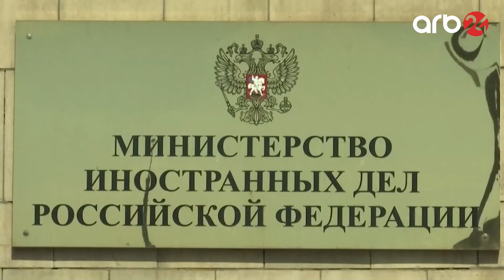Türkiyə və Ermənistan xüsusi nümayəndələri bu gün görüşəcək – Xəbərlər